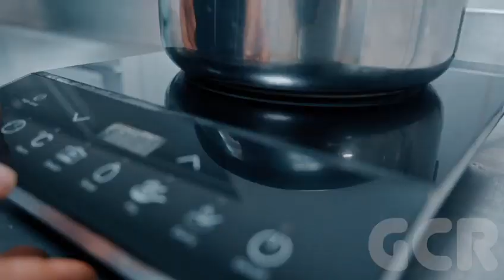la Tropezienne from David Croiser